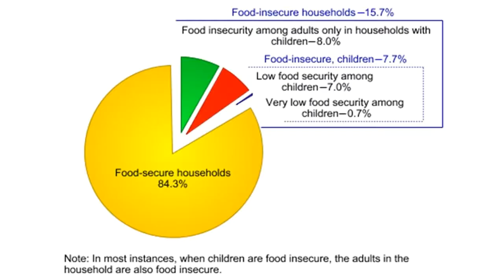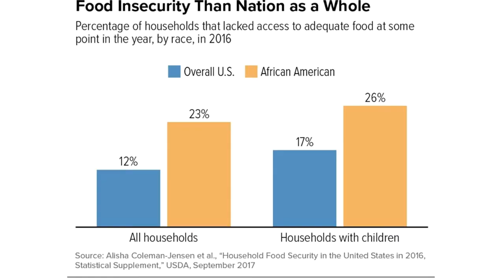"Table Rituals" Grace Presbyterian Sermon 10-7-18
Grace Presbyterian Church, Springfield, VA, Sermon of Rev.Susan Wisseman, Pastor, "Table Rituals" October 7, 2018. For more information about Grace Presbyterian Church,